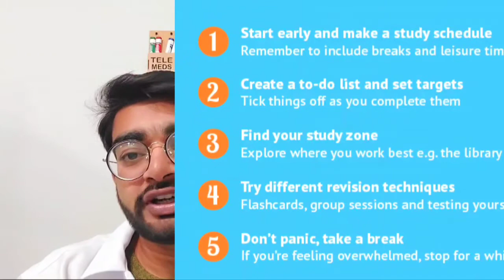General/Basic Study Tips For Medicose | INNOVATIVE Medical Education | TeleTalk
Basic Tips For Medicine Students, Especially for Medical Students by DocRandhawa.

Tele Medical Education is a Nationwide E-Platform for Medical Community,working with Aim Empowering Medicos Professionally and Digitalizing Medical Education across Globe.
Visit TeleMedsEdu Accounts for complete Details.

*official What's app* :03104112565